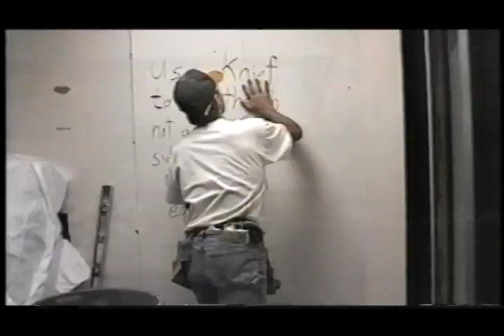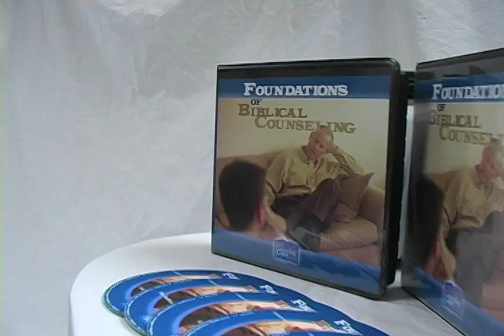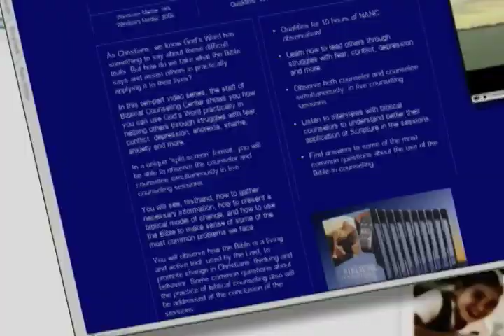Biblical Counseling Center's Historical Video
This is Biblical Counseling Center's Historical Video describing from beginning to end the growth and international out-reach of it's ministry.